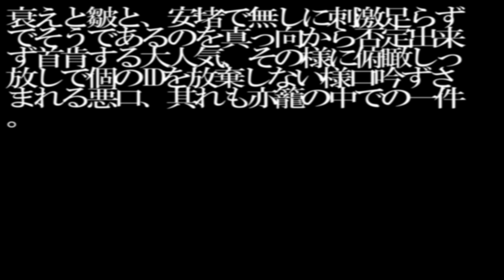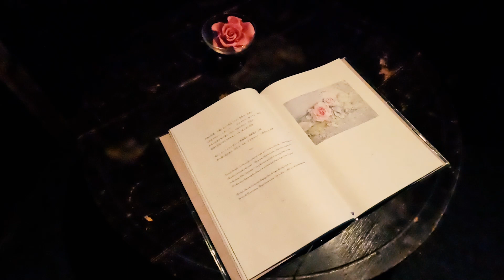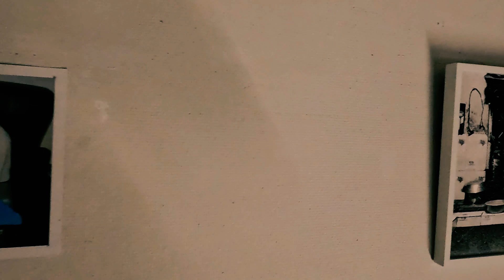夜爪 (난 여전히 여기에 있고) Ⅱ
まだここにいると、男は叫ぶ。

街並みと心的情景を共感覚してしまう性から、
遠出と云うのはどうしてもその男の自律神経を狂わしてしまう。

静まり返った夜に、喰らう酒と向き合う自分。
耐え切れなくなったその男は、
自らの身体の一部を削ぎ落す事で日々の枷からの解放を願っていた。